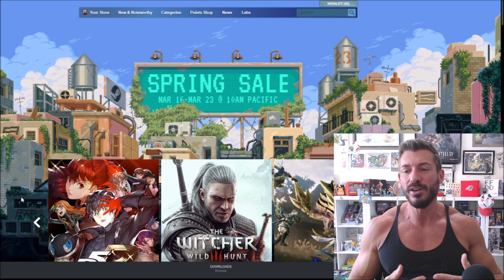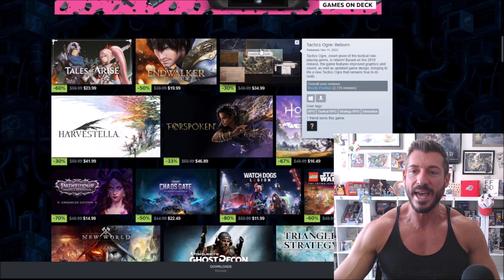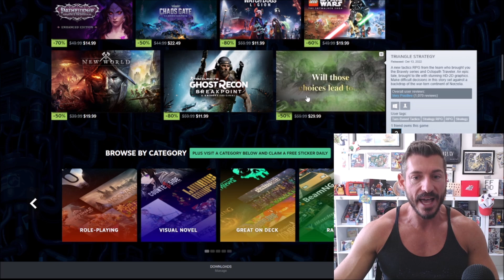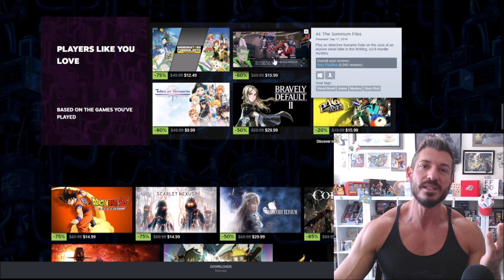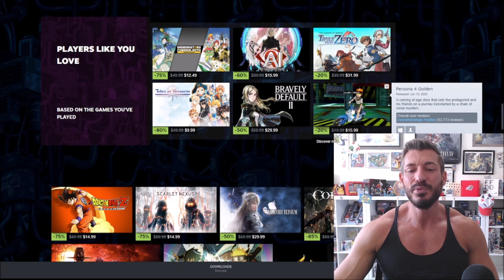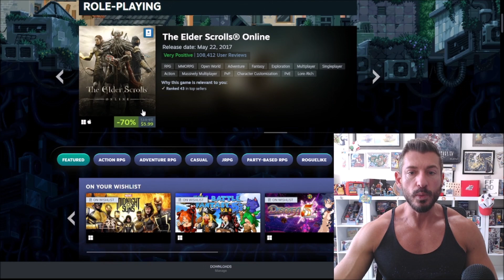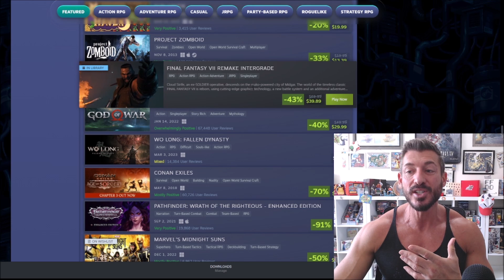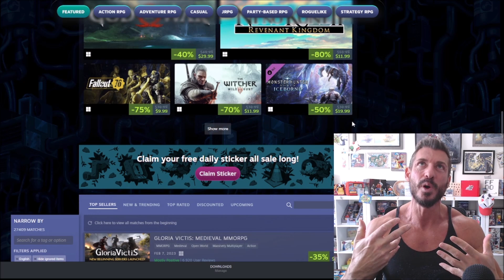Come Buy Games With Me!! - Massive Steam JRPG Spring Sale!!